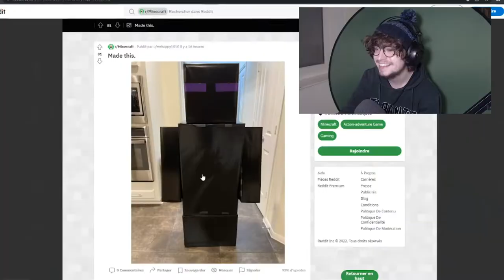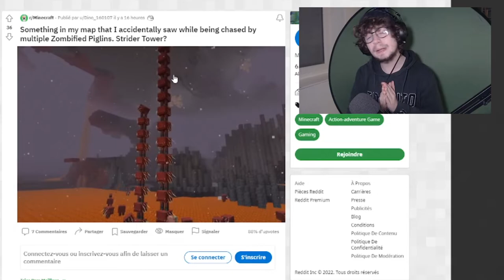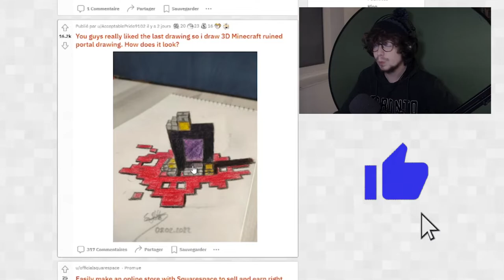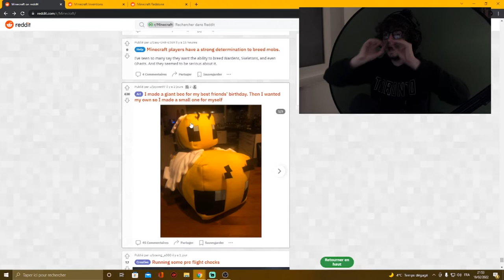JE DÉCOUVRE LE REDDIT DE MINECRAFT (et c'est super cool) !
Salut à tous ! Aujourd'hui on se balade sur le reddit de Minecraft ! Entre les gens qui font des trucs de fou (que je ne ferai jamais), les gens qui s'amusent à faire n'importe que et les gens qui sont un peu trop fan du jeu, vous allez être servi !

Petit message:
J'espère que cette vidéo vous a plu, en effet je n'ai jamais fait ce genre de vidéo alors je sors de ma zone de confort, n'hésitez pas à me dire ce que vous en avez pensé ! (et désolé pour les soucis de caméra et de luminosité) !

Les différentes parties:

0:00 Intro
0:19 Ferme à cochon
0:31 Enderman géant
0:45 Super Bowl Stadium
0:56 Dessin romantique
1:09 Animation Minecraft
1:29 Déguisement Enderman
1:59 L'Europe dans Minecraft
2:08 Immense cité
2:26 Slimes vs grenouilles
2:33 Coussin TNT
2:44 Tour de mob
2:50 Paysage de neige
2:59 Cadeau Saint-Valentin
3:11 Passage secret
3:30 Dessin en 3D
3:51 Gâteau Minecraft
4:11 Poulet dans un chaudron
4:24 Juke box IRL
4:32 Abeilles en peluche
4:39 Guardian en papier
4:45 Outro